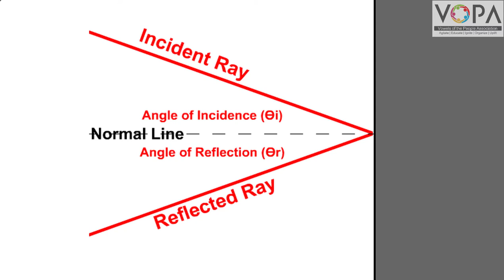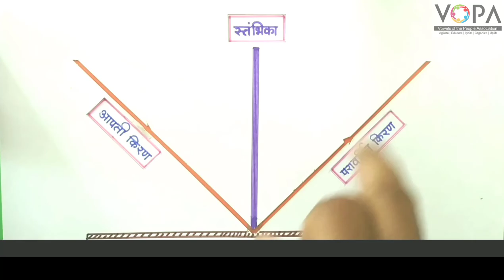8th | Sciecne | Chapter 16 | प्रकाशाचे परावर्तन | Reflection of light | संज्ञा |V-School